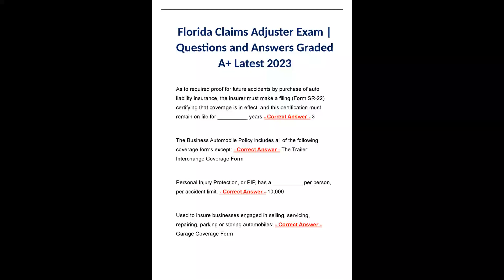FLORIDA CLAIMS ADJUSTER EXAM QUESTIONS AND ANSWERS GRADED A LATEST 2023